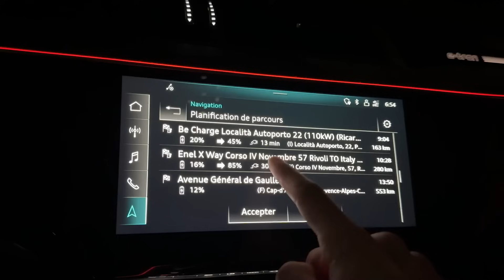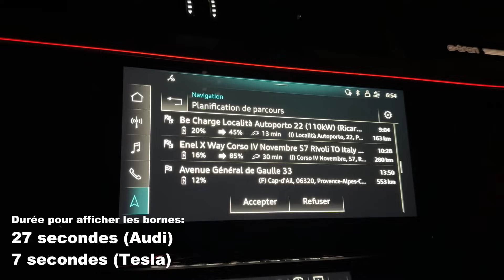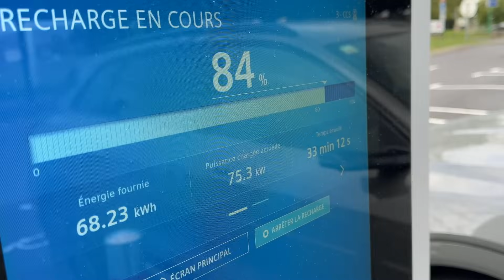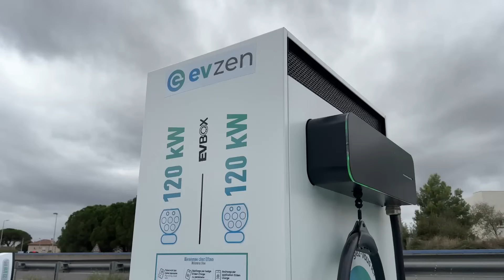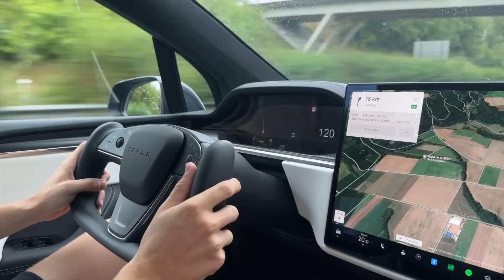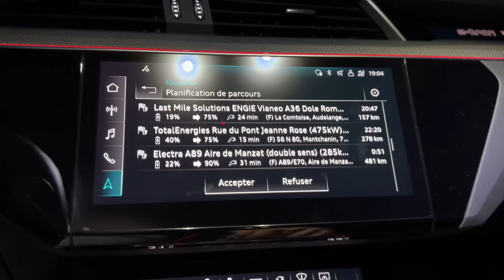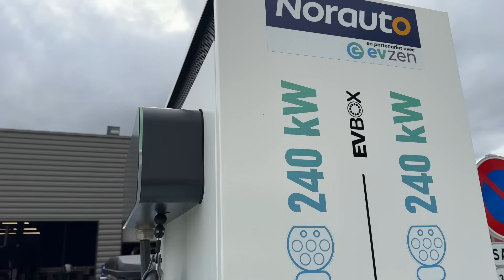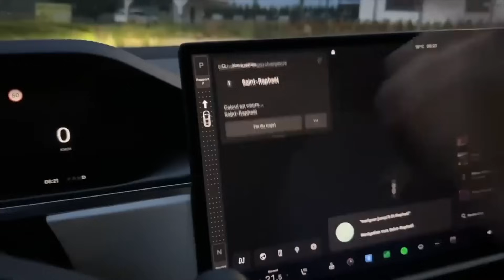Audi Q8 e-tron vs. Tesla Model X: le match sur long trajet!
Que vaut le flagship d'Audi en comparaison avec le Model X, celui qui est souvent considéré comme la référence sur le marché des véhicules électriques premium? C'est ce que l'on va voir ensemble dans cette vidéo.

Je compare beaucoup de points: données techniques, commande vocale, planificateur d'itinéraire intégré, capacités de recharge rapide, durée des recharges, autonomie réelle, consommations, confort, aides à la conduite, etc.

Cette vidéo est aussi l'occasion de vous présenter deux entreprises qui collaborent pour mailler le réseau de bornes de recharges rapides en France, mais aussi à l'étranger:
- EVBox, le fabricant français de solutions de recharge AC et DC

Merci à EVBox et EVzen d'avoir permis la production de cette vidéo.

Pour me contacter, c'est très simple ✅

BONS PLANS 💰

Obtenez jusqu'à 500 CHF/€ de rabais sur certains véhicules grâce à un lien de parrainage. Je reçois des crédits à échanger contre des km de recharge ou des accessoires, cela m'aide à financer des road trips en Tesla. Merci pour votre soutien!

✅ Demandez 3 devis en 5 minutes pour une pose de borne de recharge:

⚡️Pour acheter une borne de recharge, des câbles, des bornes mobiles, je vous recommande le site CARPLUG

Cela veut dire que je touche une toute petite commission sur les ventes. Le prix reste le même pour vous. Je reste cependant le plus objectif possible dans les tests de produits.

Merci pour votre fidélité et à bientôt sur les routes !